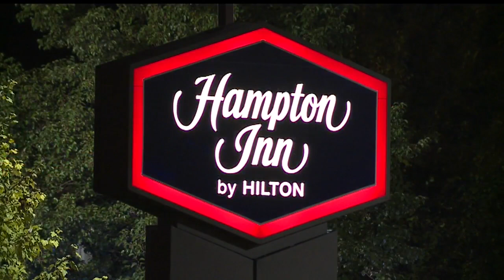Liberty Hampton Inn employees held at gunpoint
Police say the suspects are on the loose and are considered armed and dangerous